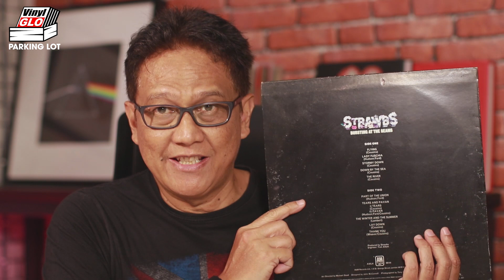Episode 169 - STRAWBS band Apalagi nih?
STRAWBS - Buat yang nyari grup band yang tidak mainstream Strabs adalah sebuah alternatif grup yang patut dicoba untuk disimak, berawal dari aliran Bluegrass kemudian band ini berganti haluan ke arah ngeprock alias progressive rock. Sebuah grup band yang dimotori oleh Dave Cousins dan Dave Lambert ini patut disimak dan dikoleksi. Vinyl Glo Parking Lot akan share sedikit koleksi dari Strawbs yang mudah-mudahan bisa menjadi referensi temen-temen (sebagaimana episode episode yang disajikan oleh Vinyl Glo Parking Lot). Baiklah selamat menyimak episode nomor 169 ini, terima kasih dan salam sehat selalu